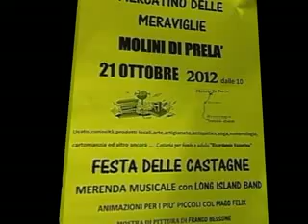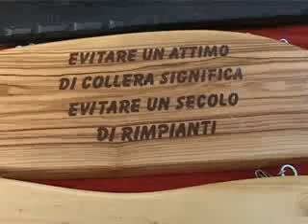PRELA' : MERCATINO E CASTAGNATA